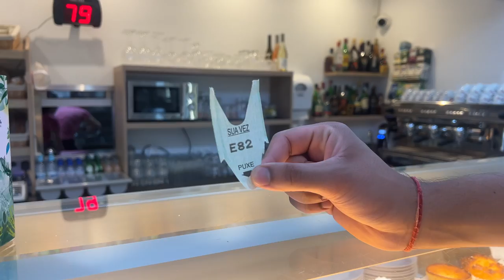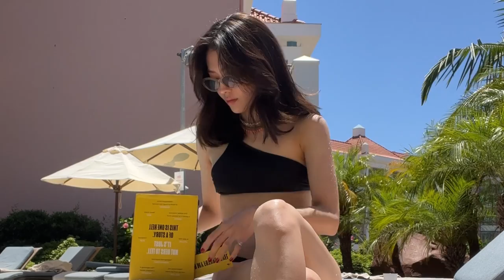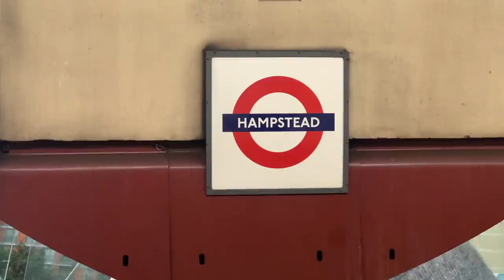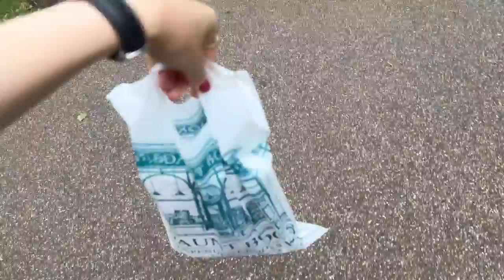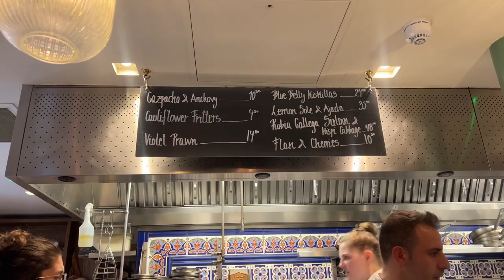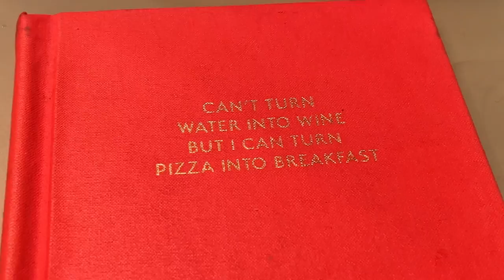exploring algarve, portugal | chill beach days in vilamoura, benagil caves, incredible seafood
hello friends!

welcome to my third of my eurotrip, this time in algarve, portugal!

still not over the incredible seafood and wine, portugal is definitely underrated and can't wait to go back to explore other cities!

WHAT!